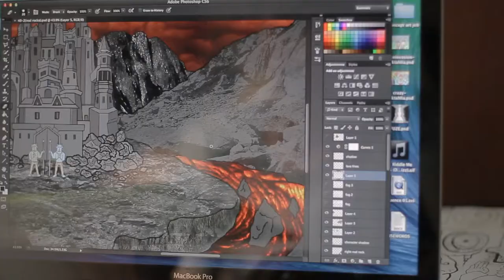'Meta-' Artist Video - Jack Packshaw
Artist-process video for Jack Packshaw, or 'Jumbled Jack'.